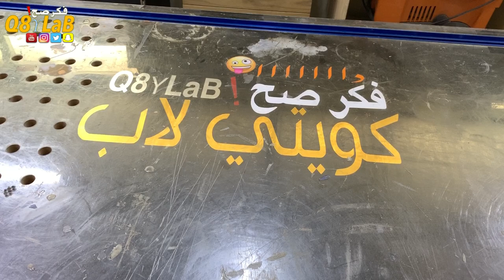tree bandsaw box - صندوق الشجره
متجري في موقع الأمازون حيث جميع الأشياء التي أستخدمها :